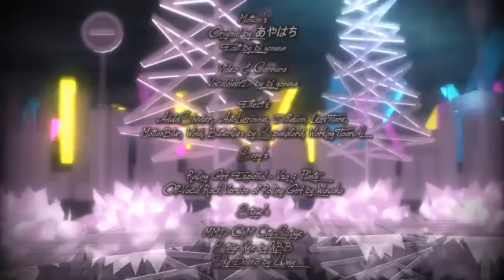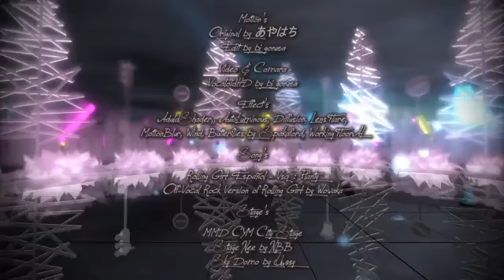🎶"Rolling Girl"🎶 🎉Feliz Año Nuevo 2022🎊 ( Lea La Descripción Por Favor )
- Hola amigos y amigas de YouTube espero que esten bien y les deseo un: 🎊🎉 "FELIZ AÑO NUEVO 2022🎉🎊 , que DIOS👼 les bendiga en sus trabajos , estudios y hogares que todos tus deseos y metas se cumplan en este nuevo año 2022 .

- Espero que les guste este "Mi Primer  Video Especia de  AÑO NUEVO 2022 , la cancion del año en mi canal: 🎉 " Rolling Girl " 🎊 con los personajes de vocaloid .

 🎊🎉⭐Datos Del Video Especial⭐🎉🎊
 1) Cancion🎶: ⭐" Rollig Girl "⭐
 2) Personajes ⭐:
- Hatsune Miku - Negurine Luka
- Kaito - Gumi
- Rin - Len